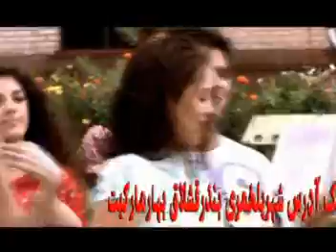Zafar Jawid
Khap Khap Khap Beya Negar